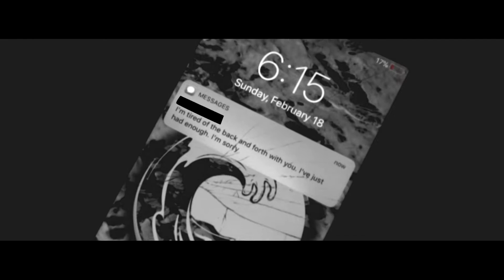wavi - puzzle pieces (official music video)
check me out on twitter

thanks to @christianelliston(ig) & deluzion productions ) for making this happen

Much Love & Ride Your Wave